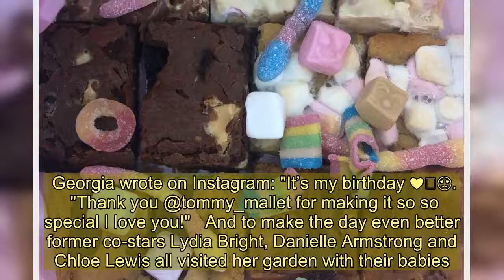Inside Georgia Kousoulou's stunning 29th birthday party with pink marble cake, metallic balloons and